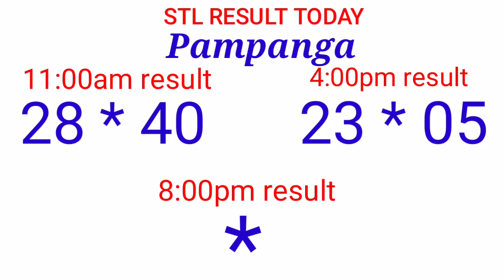STL - BULACAN,PAMPANGA,ANGELES CITY September 8, 2021 2ND DRAW RESULT